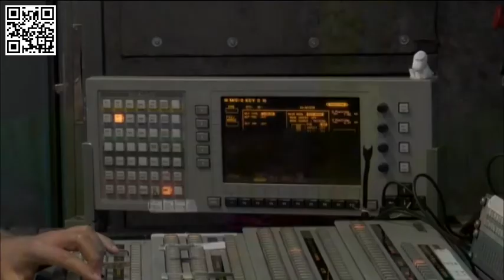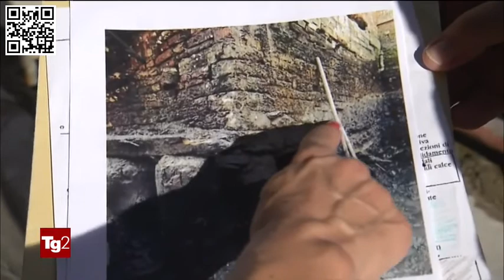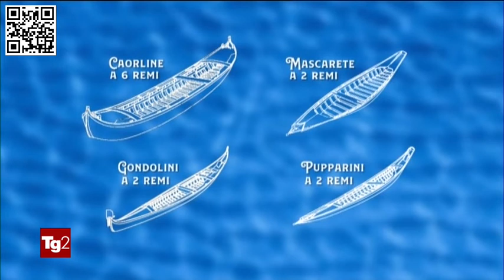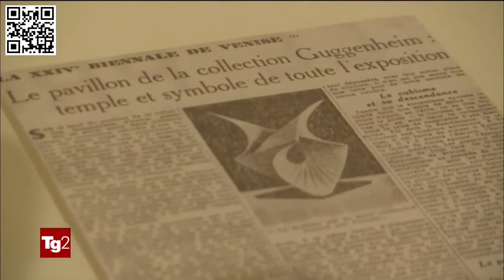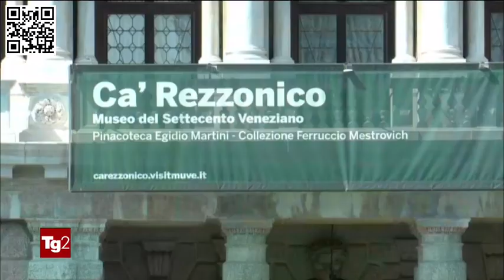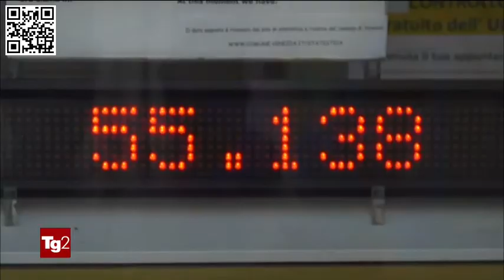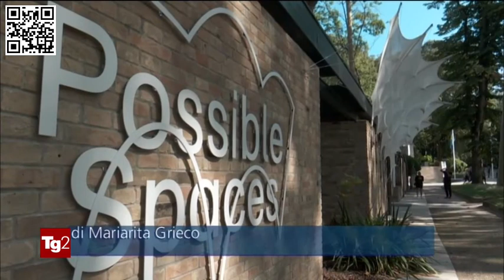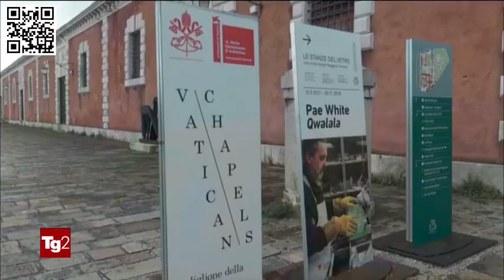Regata Storica 2018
Partecipazione di AIL Venezia alla Regata Storica 2018 - RAI 2